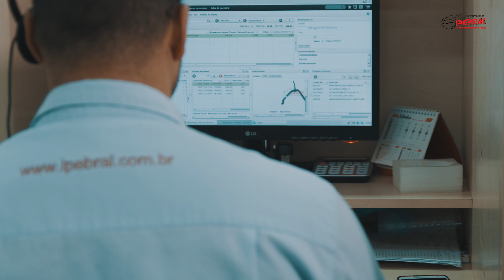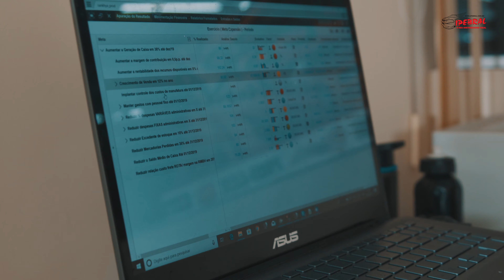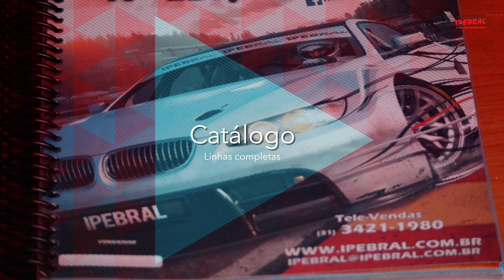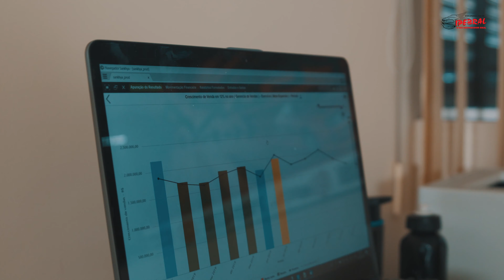VÍDEO INSTITUCIONAL IPEBRAL 2019 - Artebits Produtora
Vídeos, clipes, Dvds,  Fotografia Profissional, Produção e gravação de áudio, Sites, Artes digitais.